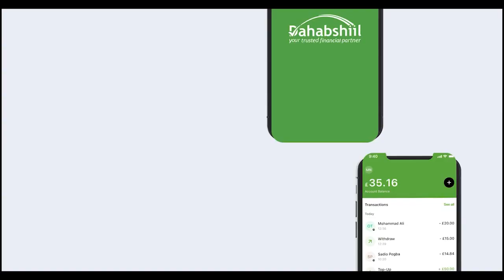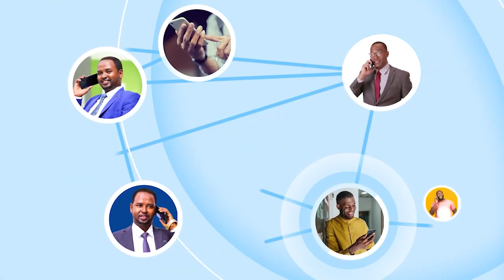Guurtida Oo War Ka Soo Saaray Xaalada Guud Ee Dalka